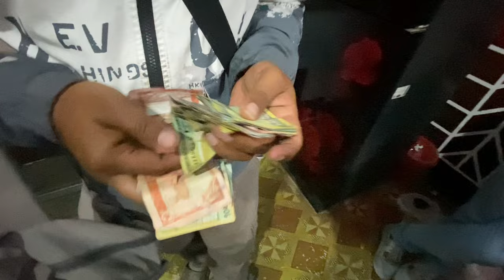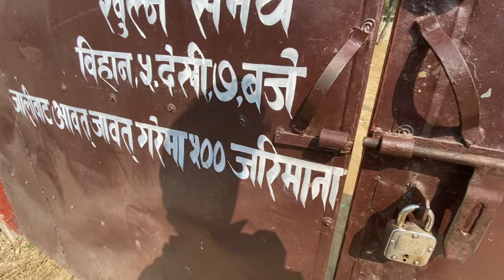Din yesari gayo mero 🥺🤣ramesh vlog lai subscribe handim hai ta sabai Jana le na birseu